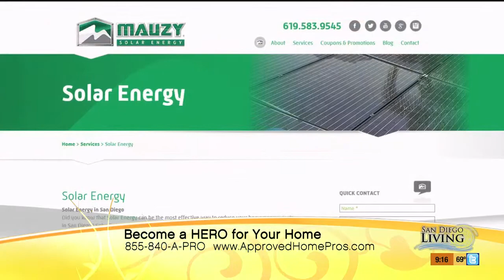San Diego Hero Program Approved Home Pros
Hero Program and Mauzy Heating, Air & Solar on San Diego Living Channel 6.

HERO Contractors offer approved energy efficient products that meet U.S. Department of Energy Efficiency standards. Contractors must be in good standing with the program and have completed all of the necessary registration requirements.